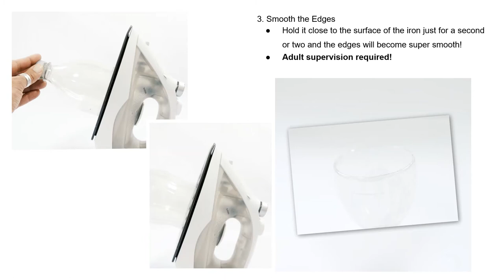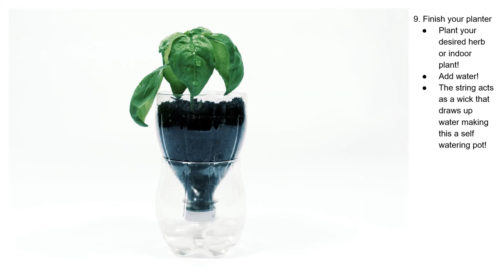Make your own Self Watering Planter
Quick tutorial on how to make your own self watering planter for herbs and indoor plants at home!